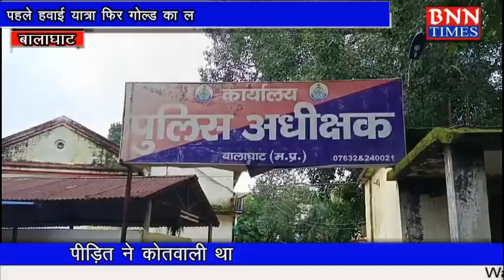बालाघाट। पहले हवाई यात्रा फिर गोल्ड का लालच देकर परिचित ने की धोखाधड़ी